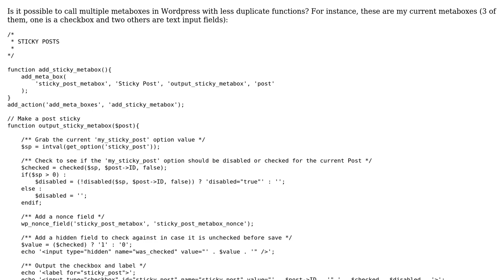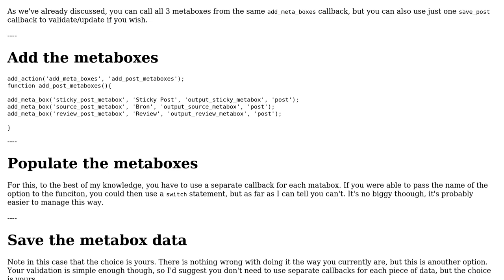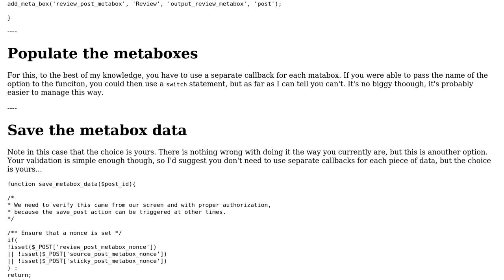Multiple Wordpress metaboxes in fewer different functions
With thanks & praise to God, and with thanks to the many people who have made this project possible! | Content (except music & images) licensed under CC BY-SA | Music | Images & others | With thanks to user Jamal user David Gard user Bram Vanroy and the Stack Exchange Network Trademarks are property of their respective owners. You are responsible for your own actions.